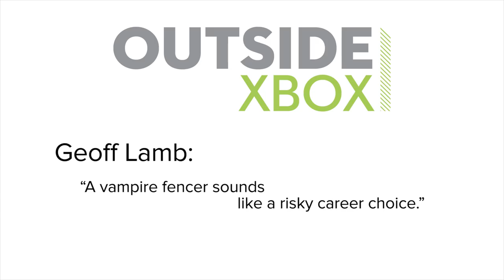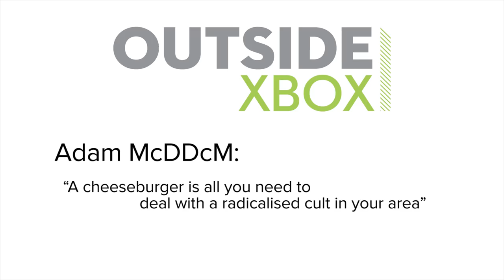Show of the Week: Rainbow 6 Siege Zombies and Jane's Lone Wolf Challenge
Show of the Week investigates Rainbow Six Siege's Operation Chimera, a zombie-themed update that adds co-op campaign Outbreak, in which you and your operator buddies must gun down a spiky, explosive zombie horde.

Then for challenge of the week, Jane return to Rainbow Six Siege's classic Terrohunt mode as a lone wolf operative, facing down 22 masked and ideologically ambiguous terrorists with nothing but a slegehammer, rappelling rope and a bunch of guns.

Rainbow Six Siege Operation Chimera is out now. The co-op Outbreak campaign 'event' is available until 3 April 2018.